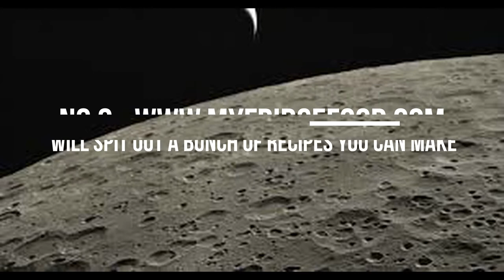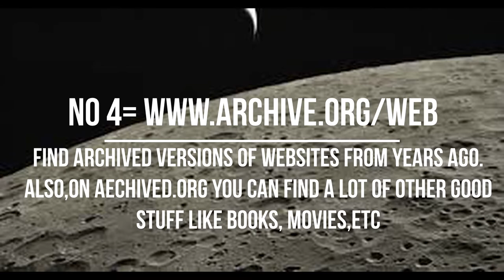8 useful website you need to know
I show you 8 useful website. maybe you guys can use it.